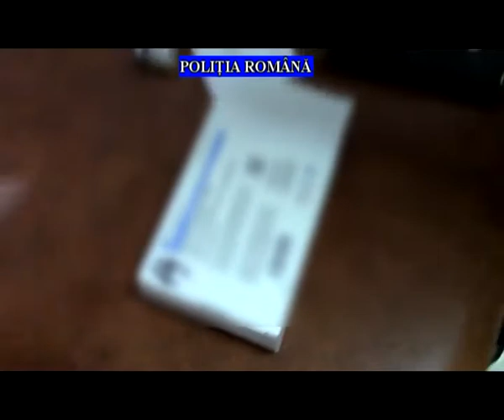perchezitii certificate false vaccinare prahova